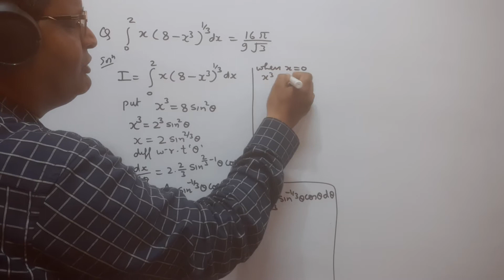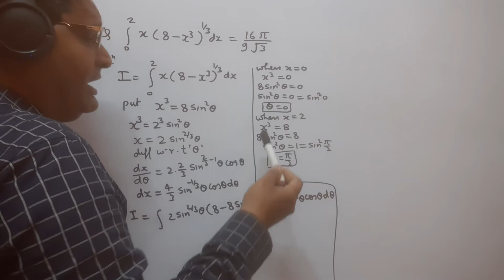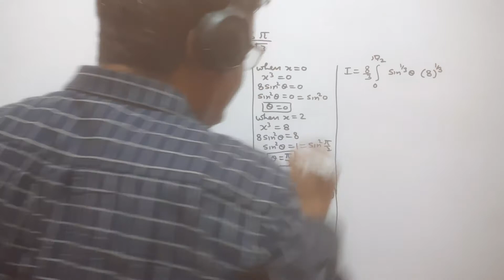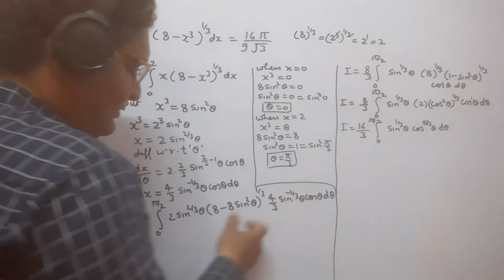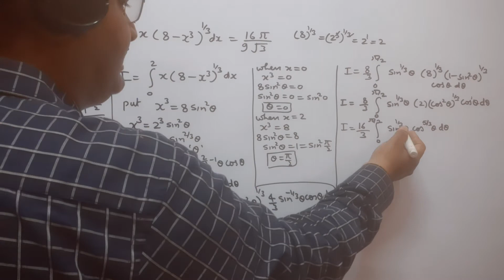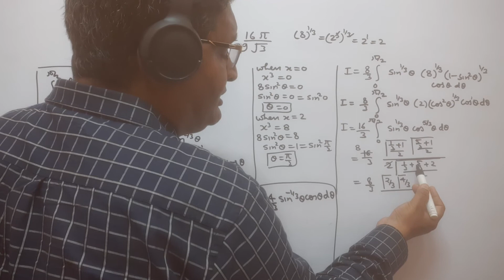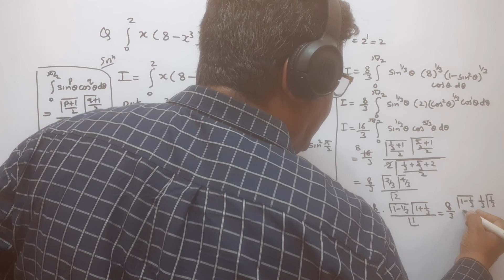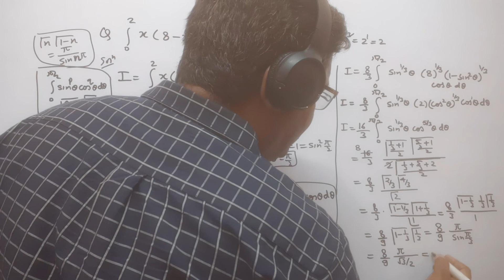B.Sc1:QUESTION OF BETA AND GAMMA FUNCTION, INTEGRAL CALCULAS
B.Sc1:RELATION BETWEEN BETA AND GAMMA FUNCTION ,Integral Calculas ,B.A,B.Sc,B.Tech, TGT, PGT PREPERATION CHANNEL For Maths